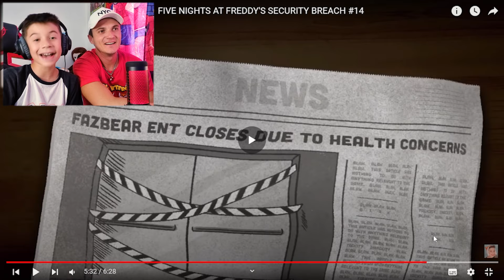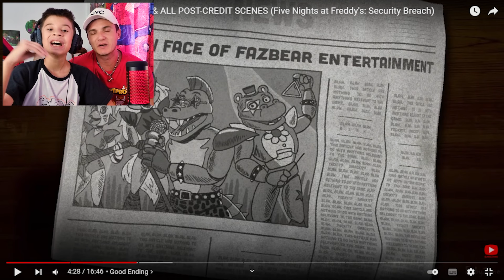TODOS OS FINAIS DE FIVE NIGHTS AT FREDDY'S SECURITY BREACH🤩